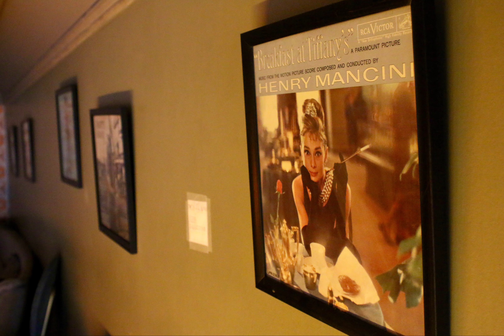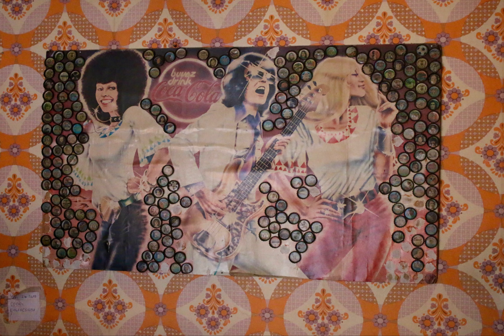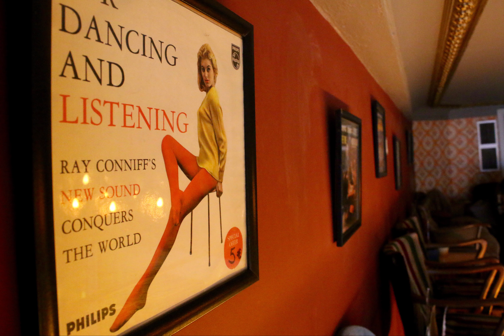Selma - HAPPY IDENTITY | Magma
" Née à Bruxelles, d'origine marocaine, voici un lieu que j'aime "
25 jeunes prouvent en vidéo que l’identité multiple est une force ! Leur objectif : briser les stéréotypes qui visent la jeunesse. Chacun raconte son identité unique, composée de nombreuses facettes : passions, goûts musicaux, convictions, genre. Avec sincérité et humour, ils présentent leur engagement, leur lecture de la société et leur manière d’y prendre place!

Le projet vidéo Happy Identity, soutenu par le Service Jeunesse et la Fédération Wallonie-Bruxelles, est coordonné par MagMA asbl, en partenariat avec Action Médias Jeunes, Le Pôle Jeunesse - L.E.S. Molenbeek, Les JOC Charleroi et Le Miroir Vagabond.  Il a été réalisé à Molenbeek, Charleroi et Gouvy.